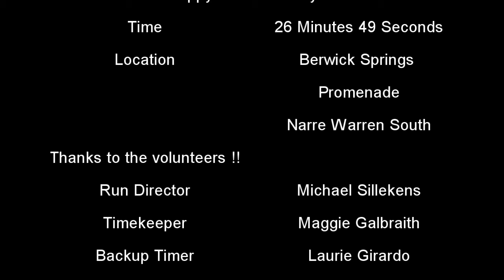Berwick Springs parkrun - Happy Third Birthday :D !!!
It's taken me over a year to finally get to this location, I had facebook memories the other day saying I was keen to go to their 2nd birthday, so I really couldn't pass up the opportunity to head out here :D

Lovely to see all my friends from this parkrun location and on such a great day as well :D

Another video from today will soon come from the Ringwood parkrun trial, another up and coming event that feels very promising, can't wait for their launch either ^.^

Thank you for your time in checking out my video, for more photo's videos reviews and other photography related subjects including the one you've just watched, then head over to my other sites and have a wonder ^.^

Thanks From The Gippsland Photographer

Detailed Photo information on all my uploaded shots can be found at my Flickr website, showing what gear I used, the settings and high resolution images.

Flickr Account

All Videos and Photo's shown are owned and shot by Matthew Briggs, The Gippsland Photographer.
Should you want to use my videos or photo's please leave a message letting me know.